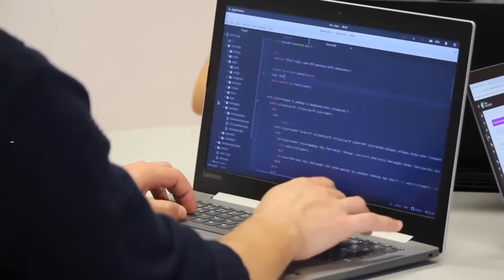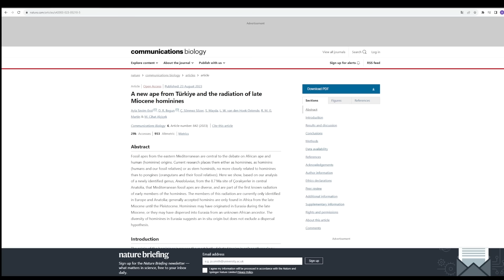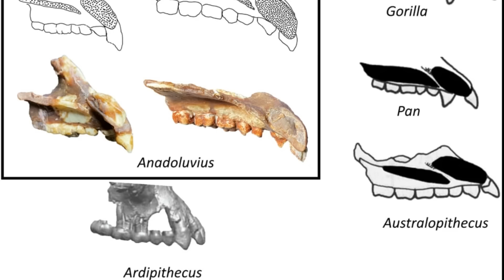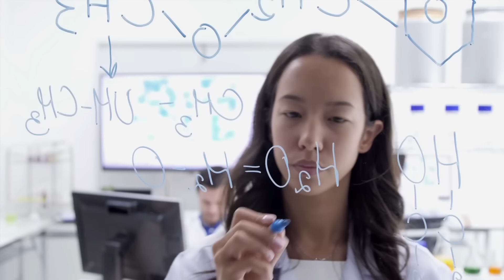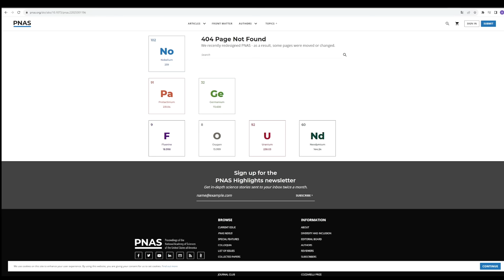Археологические находки 2023, изменившие историю.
Реклама. ЧОУ ДПО "ОБРАЗОВАТЕЛЬНЫЕ ТЕХНОЛОГИИ "СКИЛБОКС (КОРОБКА НАВЫКОВ)" erid: 2VtzqwRpfxm

2023 год стал ударным для археологии. Рассказали о главных событиях и находках в нашем видео!